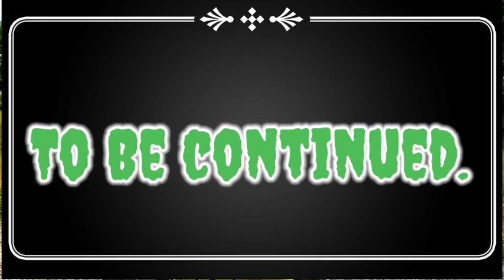हांसो सिखाव/Hangsw sikao /Bodo short movie.